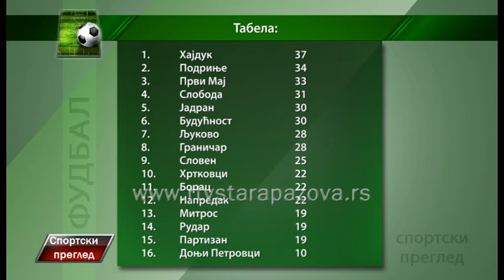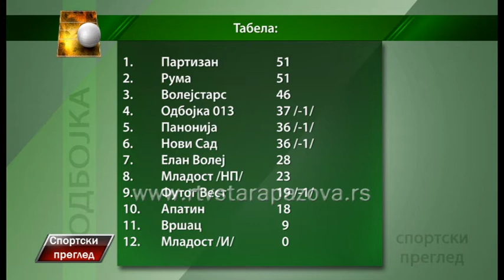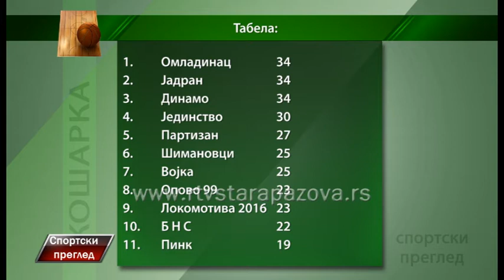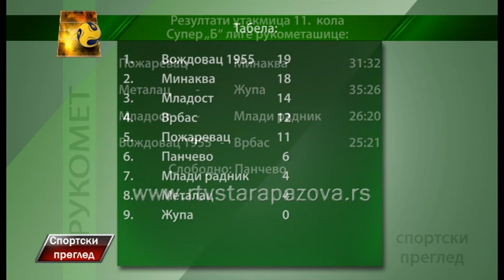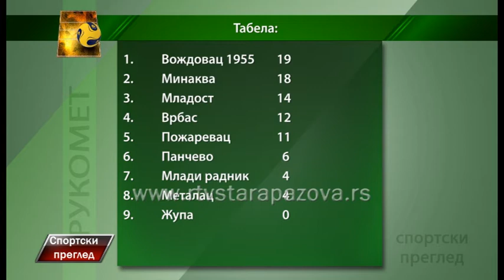Sportski pregled 27 3 2017